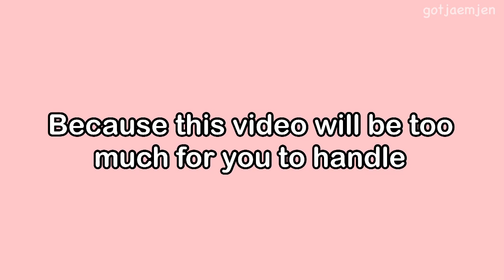Nct and Wayv making girls quiver in fear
Edit: I didn’t have a choice but to remove the sound of some of the video because it might get taken down 🥲